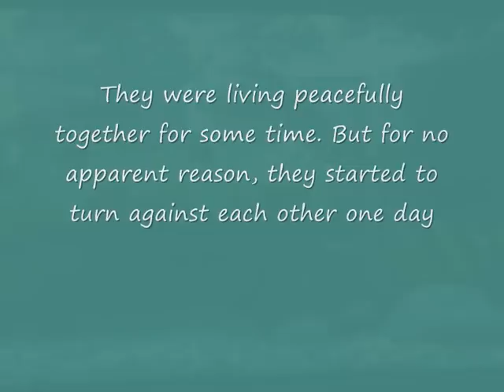A rare footage of a pair of large Channa barca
-- For clan discussions covering rare predatory fishes to exotic bottom feeders ... and all other peace-able ones in between